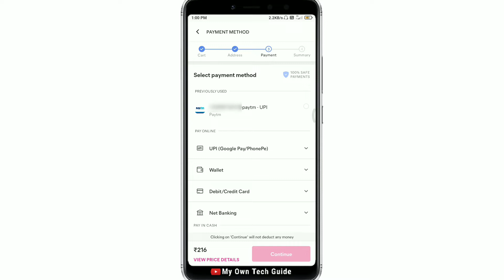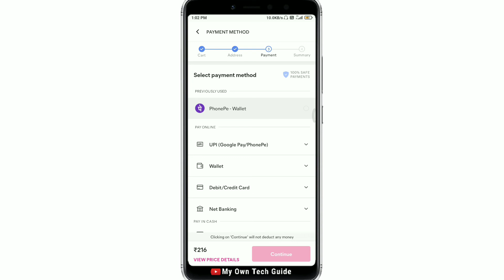How to delete meesho saved payment method | Meesho me saved upi id delete kaise kare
Hello friends watch in this video How to delete meesho saved payment method | Meesho me saved upi id delete kaise kare

Topic covered this video 👇
1) How to delete meesho saved payment method
2) Meesho me saved upi id delete kaise kare